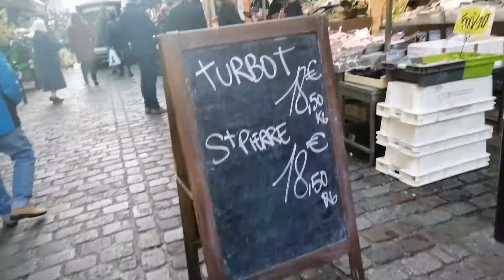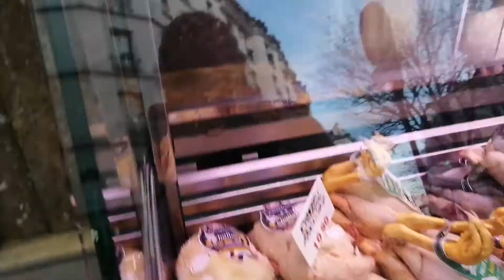Weekend bazar with fahim🍇🍍🥭🥔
Fahim very excited when he go to bazar